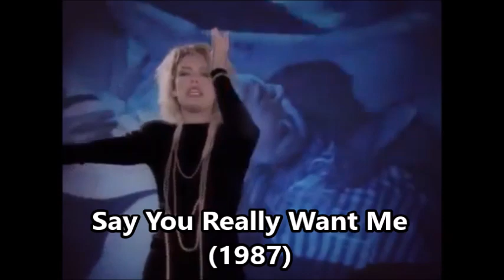80s Pop Icons - Kim Wilde & Sandra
Kim Wilde & Sandra - interview footage & their biggest 80s hits.